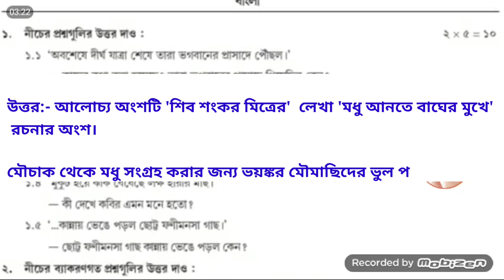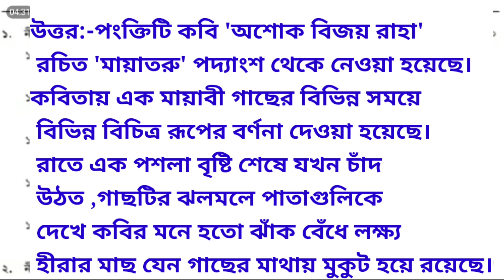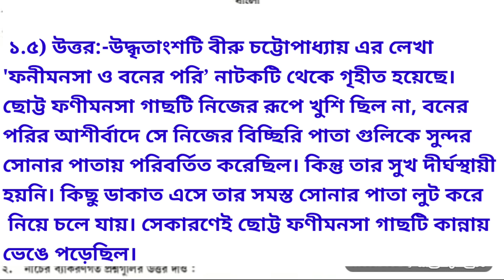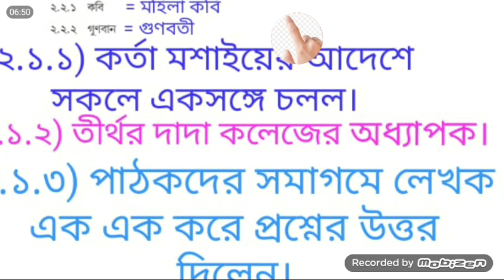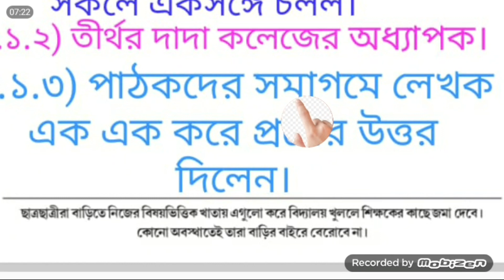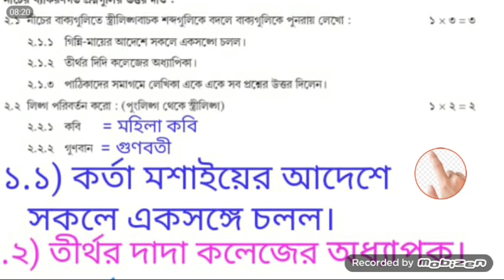Model Activity Task 4th Series, October 2021,Class 5 Bangla//October 4th series task Class 5 Bengali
Model activity task 4th series, October 2021,Class 5 bangla.October 4th series task Class 5 bangla